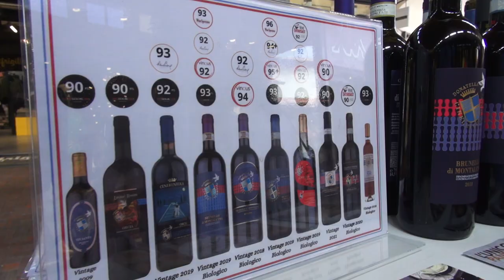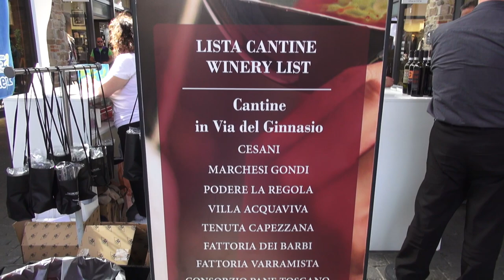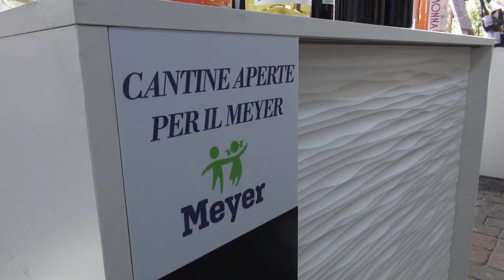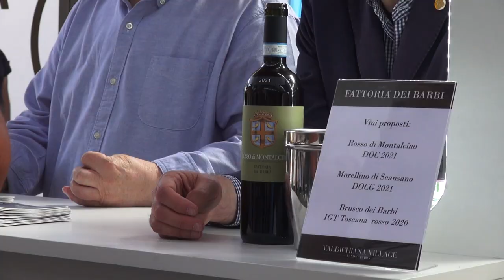"Cantine Aperte", al Valdichiana Village l'anteprima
Anteprima di "Cantine Aperte" a Valdichiana Village: degustazioni e eccellenze enogastronomiche toscane in supporto alla Fondazione Meyer.